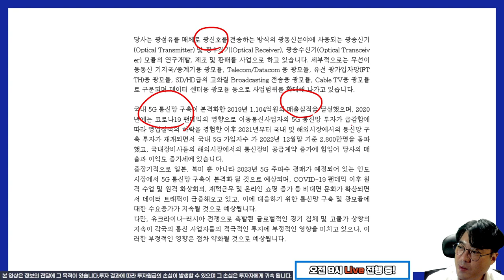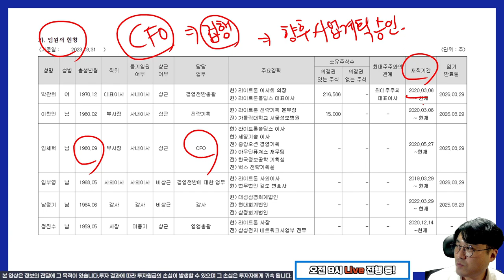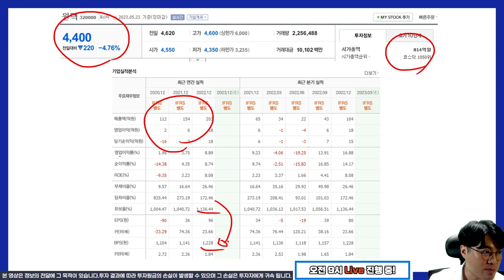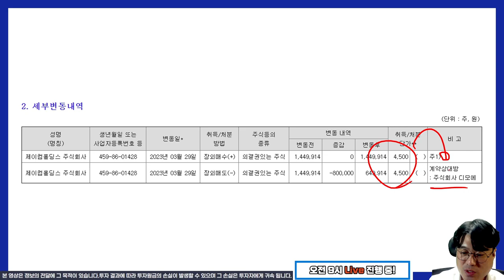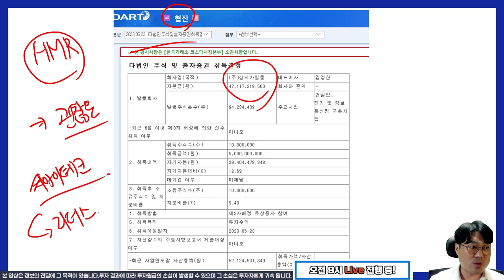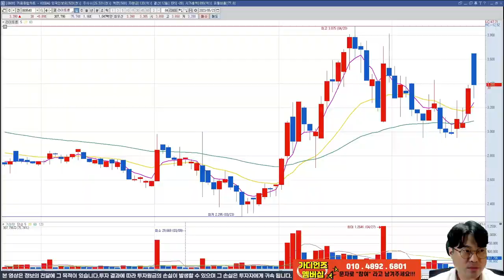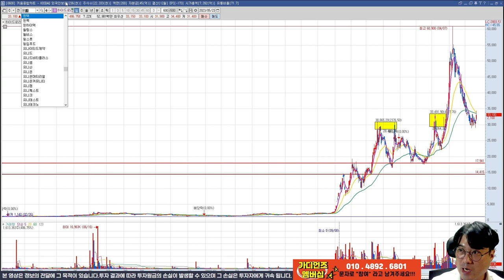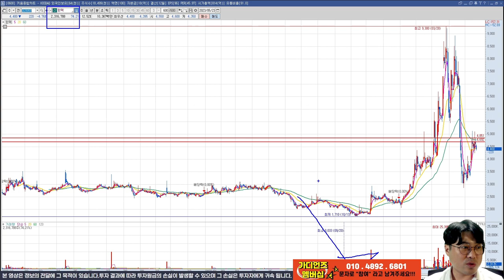[추적 v.117] 광무가 투자한 라이트론, 리튬플러스가 투자한 윈텍. 라이트론은 윈텍을 인수해서 뭘 하려는 걸까?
라이트론이 인수한 윈텍에서 사업에 관한 연관성보다는 세력관계지도의 연관성이 더 많아 보이네요. 광무와 리튬플러스 그리고 하이드로리튬과 이엔플러스 까지.. 지켜봅시다.

채널에 가입하여 혜택을 누려보세요.